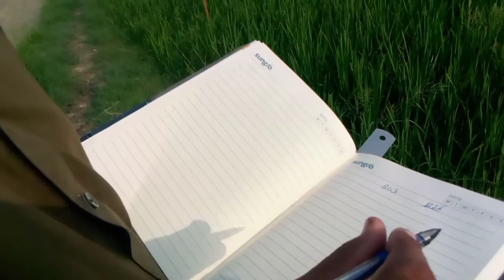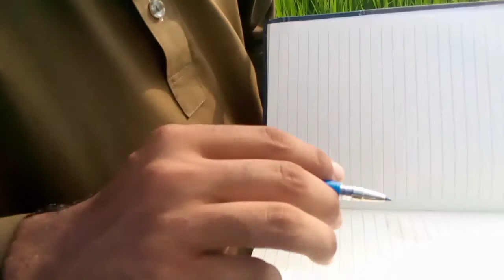Three Best Variety Of Rice and in this Detail